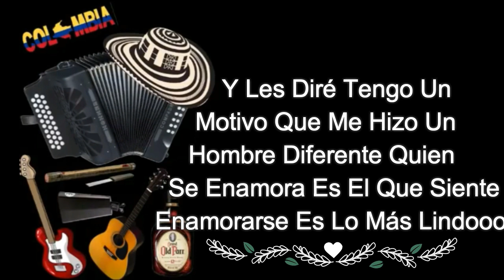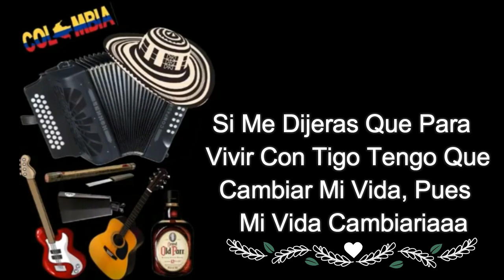(NUEVO) LO QUE QUIERAS TU - ISRAEL CALLEJAS & FREDY HERNANDEZ (VÍDEO LIRYC)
Un canal realizado para satisfacer usuarios y clientes con gran pasión por la música de cualquier genero, contamos con una gran biblioteca de música especialmente vallenato sabanero y mojanero.